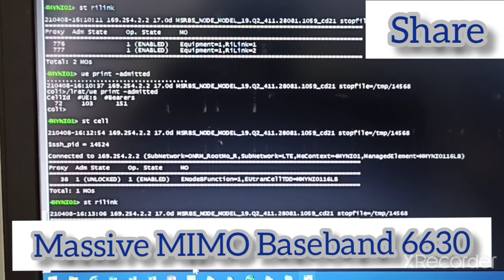Massive MIMO Baseband-6630 Login in Cygwin